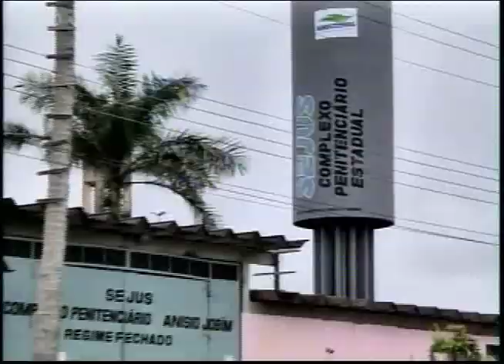Band Cidade 20/03/13 - 1º Bloco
• Sistema Penitenciário do Estado confirma nesta manhã a morte de mais dois presos
• Duas detentas que fugiram da cadeia pública Raimundo Vidal Pessoa foram recapturadas
• Polícia prende quadrilha suspeita de tráfico de drogas comandada pela mãe dos integrantes

Rosimara Silva

Repórteres
Yano Sérgio
Neto Cavalcante
Carla Silveira
Thamires Clair

Flávia Horta
Manoel Rocha
Rivaldo Costa

Cinegrafistas
Alberto Júnior
Jackson Rodrigues
José Galvão
Josenilson Guerreiro
Henrique Farias

Francisco Militão

Câmera
Raul Feitoza

M.C. Monteiro

Supervisor Técnico
Edson Leite

Produção
Larissa Melo
Mackson Viana
João Gomes
Júlia Gomes

Raphael Bonini